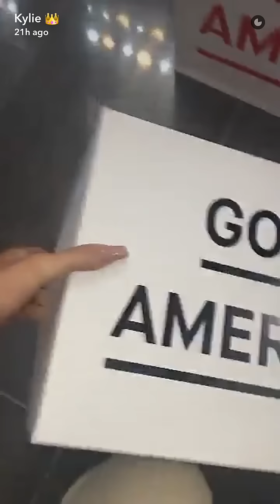Kylie Jenner supports Khloé's GOOD AMERICAN DENIM | Kylie Snaps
Kylie Jenner's Snapchat story.

✔︎ SONGS
coming soon

✔︎ KYLIE'S SNAPCHAT NAME
Kylizzlemynizzl

✔︎ PEOPLE IN THIS STORY